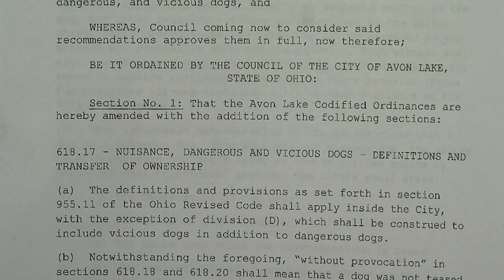Stricter dog laws in Avon Lake